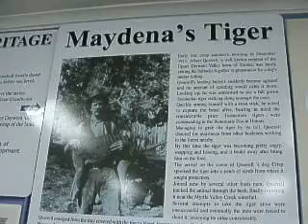ONLINE CENTER MAYDENA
A VIEW